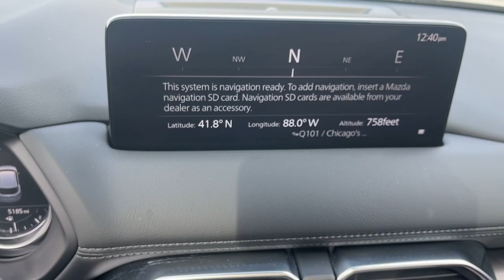2023 Mazda CX-5 Downers Grove, Elmhurst, Naperville, Lislie, Countryside, IL PM9626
Polymetal Gray Used 2023 Mazda CX-5 2.5 S Carbon Edition available in 2020 W. Ogden Ave.,Downers Grove, Illinois at Castle Auto Group. Servicing the Downers Grove, Naperville, Aurora, Schaumburg, Lisle, IL area.

# Walk Around
# Mazda
# CX-5
2023 Mazda CX-5 2.5 S Carbon Edition - Stock#: PM9626

2020 W. Ogden Ave